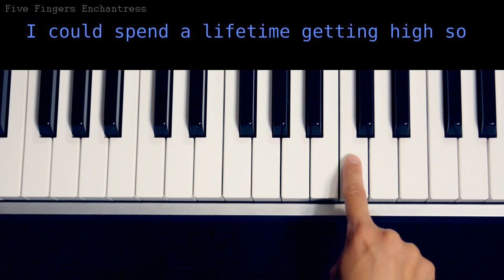LITTLE BIG — I'M OK (one finger easy piano tutorial + lyrics)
Slow easy piano tutorial.